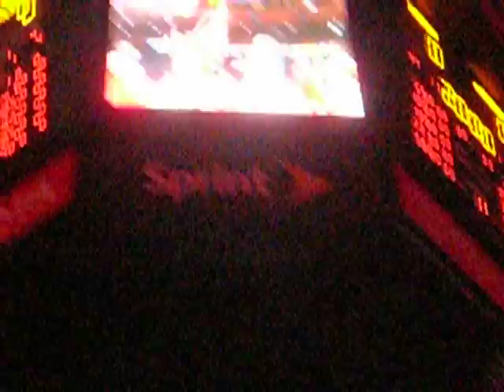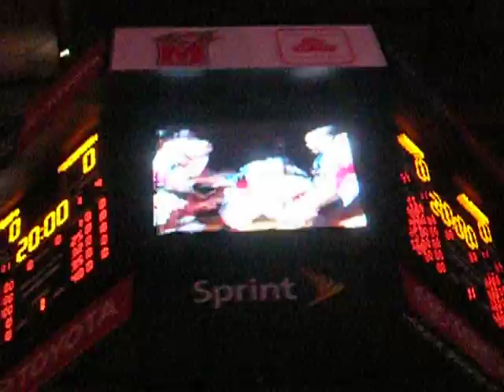University of Maryland Basketball Team Introductions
Last home game of the '07-'08 season.